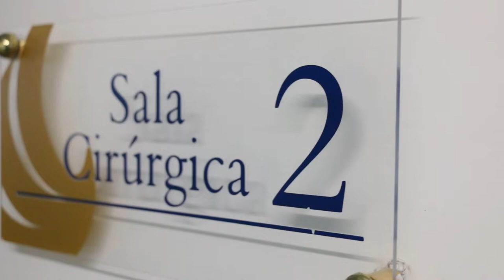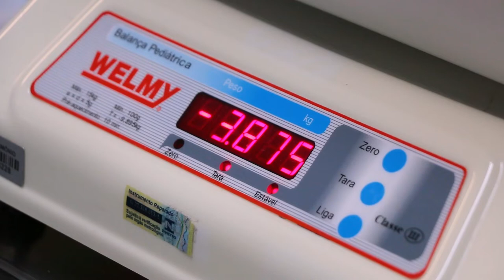Trailer de Nascimento: Théo Lenhard Percoski